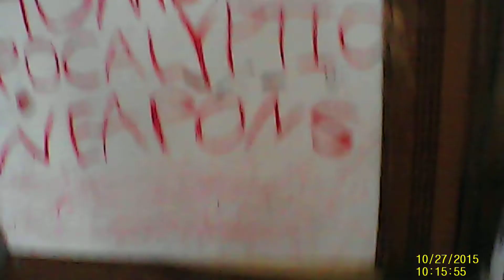Sorry about the angle in the last video